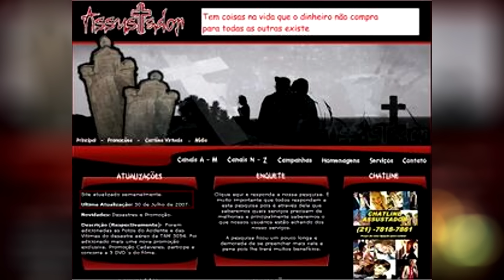ESSES CASOS ASSUSTARAM MUITA GENTE NO ANO 2000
QUEM CHEGOU AQUI NA INTERNET QUANDO ISSO TUDO AQUI AINDA ERA MATO, LÁ NO INICIO DOS ANOS 2000, VAI SE LEMBRAR DESSAS FOTOS, VÍDEOS E LENDAS QUE EU IREI MOSTRAR HOJE...
POR QUE NO VÍDEO DE HOJE CONHEÇA AS APARIÇÕES MAIS FAMOSAS DA INTERNET, QUE ASSUSTARAM UMA GERAÇÃO INTEIRA...

00:00 - Introdução
00:29 - A menina do corredor
01:45 - A menina do cemitério
04:07 - O gnomo da Argentina
06:10 - Fantasma na foto das meninas
06:51 - Aparição em amityville
07:52 - Vovô falecido apareceu na foto
09:07 - O fantasma do piloto
09:38 - Criatura na marginal pinheiros